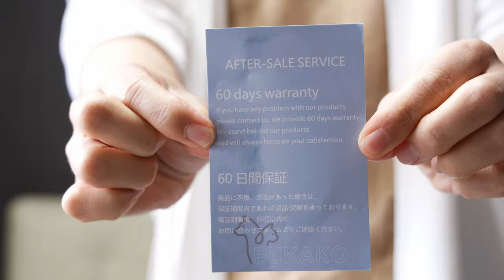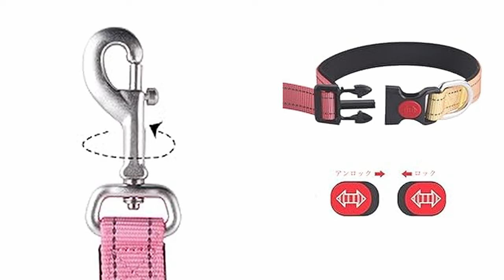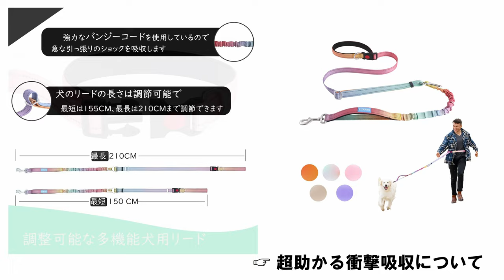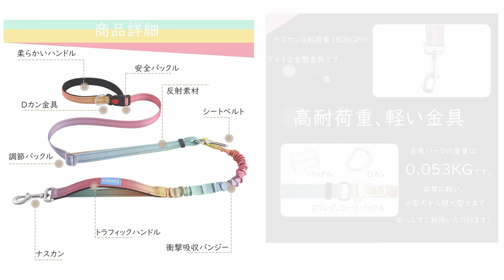【ハンズフリー】開放的なワンちゃんとのお散歩ライフ♪腰、肩に巻くだけ犬用リードだってぇ！？【PUKAKO】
Amazon商品ページ（犬用ショルダーリード）
※カラーはマカロンです

ハンズフリー対応！人、ワンチャンどちらも安心・安全に使えるショルダー＆ウエストリード

長くリードを伸ばせるため、大きな公園はもちろん、肩、腰の負担を抑えられるため、長時間のお散歩などにとてもおすすめです。

《関連動画》
ー